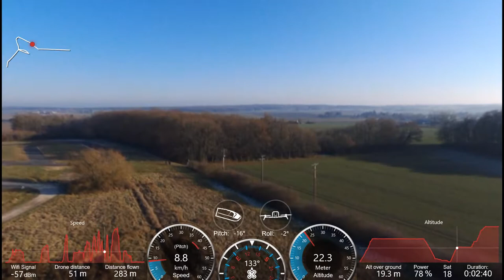Site de Bellevue - Loury [HD]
Survol du site de Bellevue à Loury, avec l''étang gelé et la piste de roller.

La qualité de la vidéo n'est toujours pas au rendez-vous, mais j'attends le rappel de Parrot et les éventuels mise à jour pour corriger le problème.

EDIT : Après plusieurs essais et réglages, il apparaît que la caméra est HS... Elle sera changée par le SAV Parrot sans aucun problème.

Drone : Parrot BeBop 2 FPV (SkyController + Cockpitglasses)